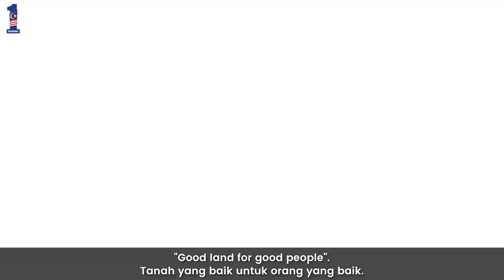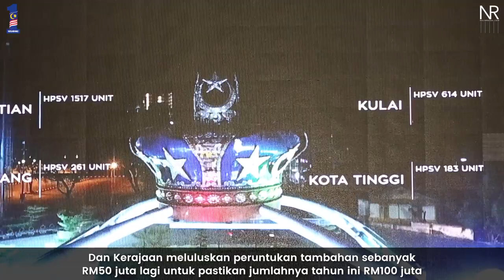Najib Razak : Lawatan Kerja Ke Johor